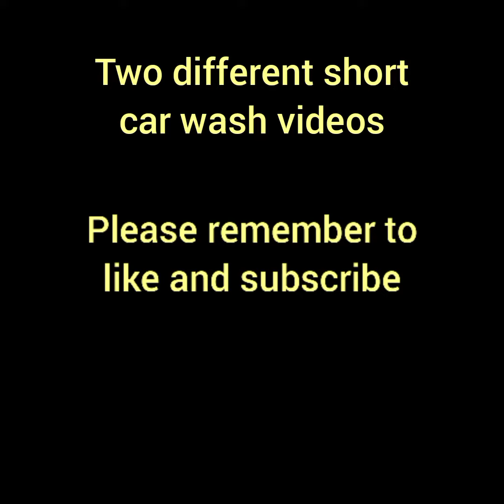Two Different Short Lego Car Wash I RMZ City Mclaren 600LT I Stop Motion Lego Car Wash